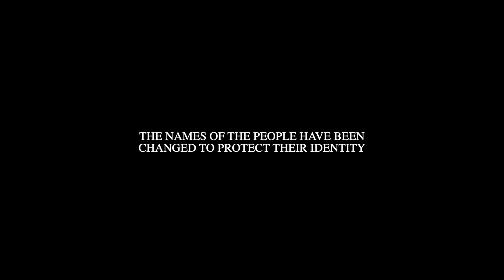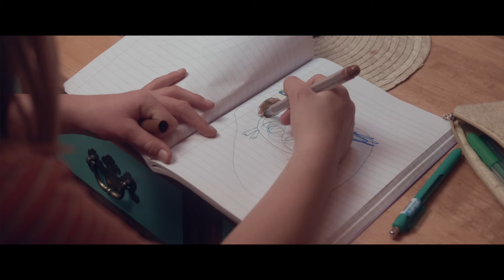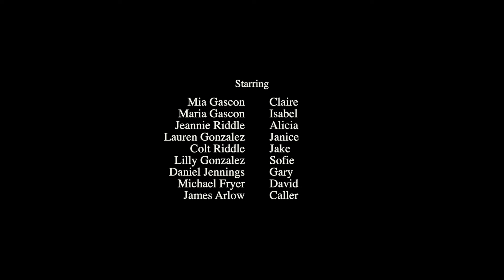BEYOND - Short Film by Duke - Drama about Mother & Daughter Supernatural Paranormal events grieving.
Isabel just lost her husband and now has to deal with the aftermath with his daughter when they both try to figure out mysterious events that begin to take place.

Starring Mia and Maria Gascon.

Directed and written by Duke.

Shot with GH5 ARRI Alexa look